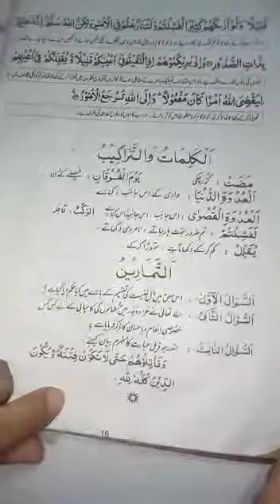Islamiyat elective 9th class, 12th May 2020